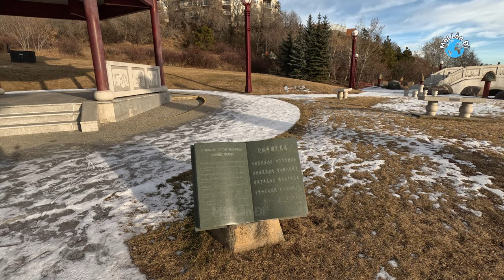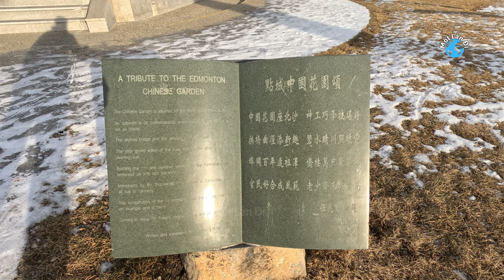Công Viên Louise McKinney Bên Bờ Sông🇨🇦 Louise McKinney Riverfront Park Edmonton - cuoc song canada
Đi Dạo Bộ Công Viên Bà Louise McKinney Bên Bờ Sông Vào Mùa Đông Mát Mẻ

Walking at the Louise McKinney Riverfront Park
in Edmonton, Alberta, Canada